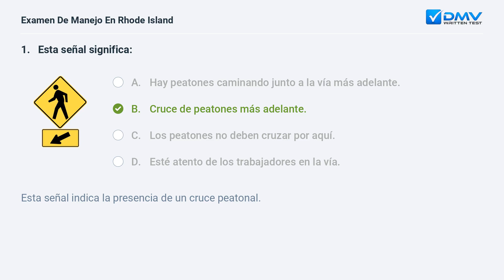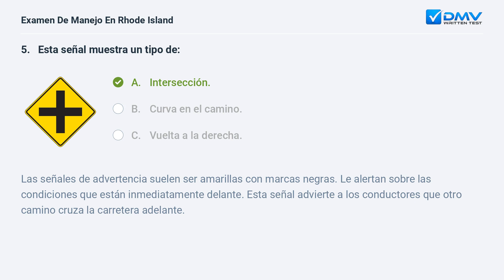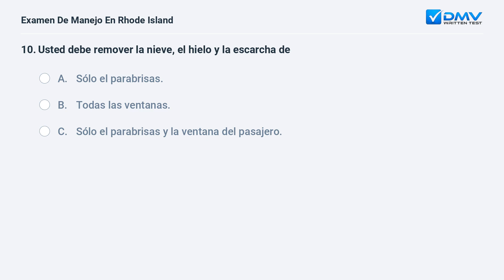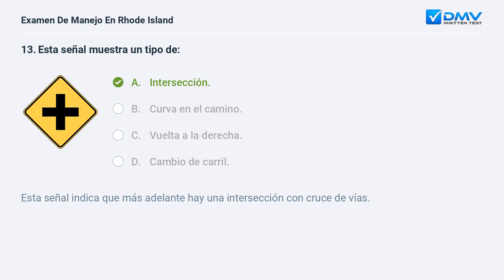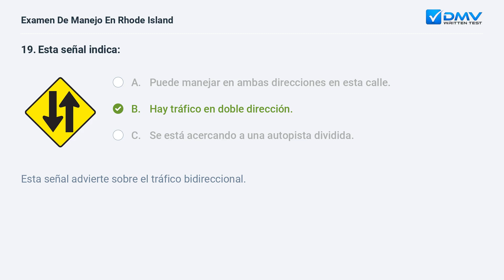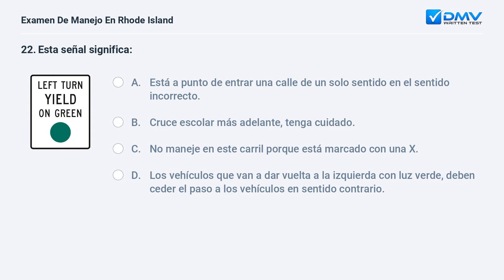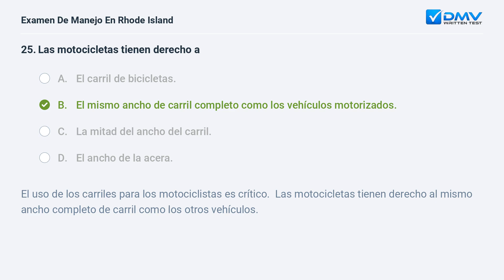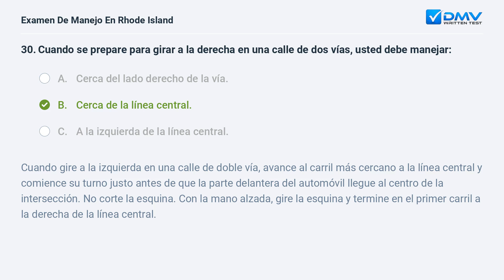2024 Rhode Island Prueba Escrita del DMV #7. Preguntas y Respuestas en Español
Domine Su Prueba De Manejo de Rhode Island de 2024 En su Primer Intento. 100 % gratis. 99% de tasa de éxito. ¡Practique ahora! Preguntas y Respuestas Reales de su DMV local.

Introducción: 00:00
Pregunta 1:  00:07
Pregunta 2:  00:40
Pregunta 3:  01:32
Pregunta 4:  02:11
Pregunta 5:  03:06
Pregunta 6:  03:41
Pregunta 7:  04:36
Pregunta 8:  05:34
Pregunta 9:  06:07
Pregunta 10:  07:17
Pregunta 11:  07:56
Pregunta 12:  08:48
Pregunta 13:  09:28
Pregunta 14:  09:55
Pregunta 15:  10:34
Pregunta 16:  11:10
Pregunta 17:  12:02
Pregunta 18:  12:48
Pregunta 19:  13:32
Pregunta 20:  14:01
Pregunta 21:  15:02
Pregunta 22:  15:57
Pregunta 23:  16:56
Pregunta 24:  17:39
Pregunta 25:  18:34
Pregunta 26:  19:16
Pregunta 27:  19:57
Pregunta 28:  20:47
Pregunta 29:  21:36
Pregunta 30:  22:22